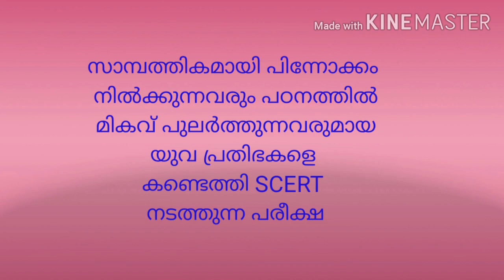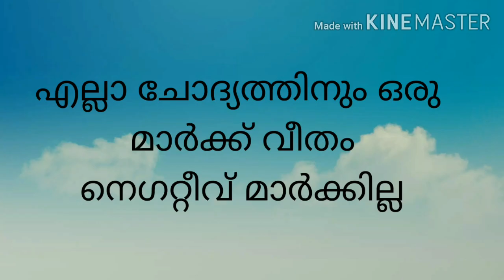NMMS 1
തീവ്ര പരിശീലനം ഇപ്പോൾ തുടങ്ങാം .
NMMS PART 1
KNOWING ALL ABOUT NMMS